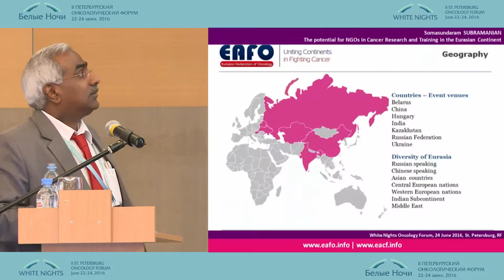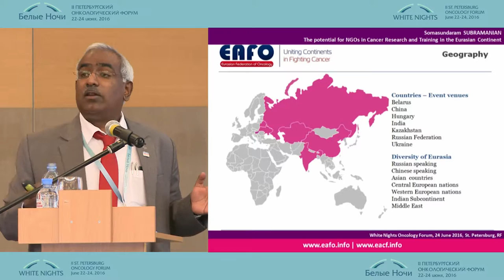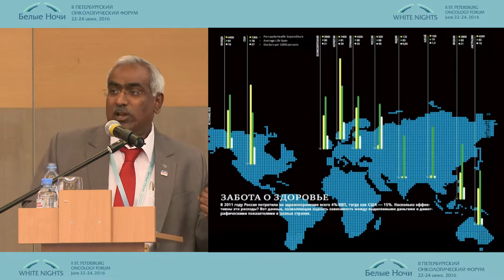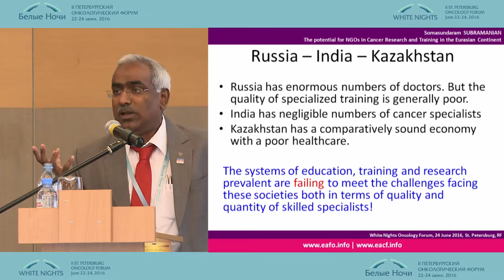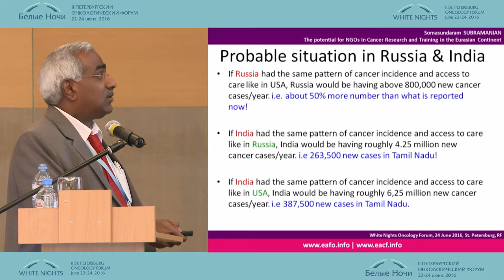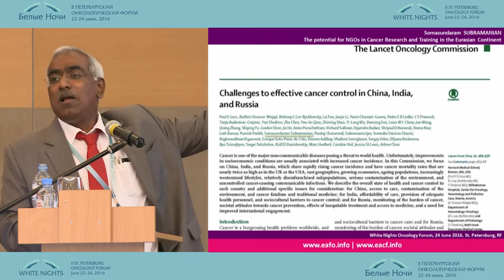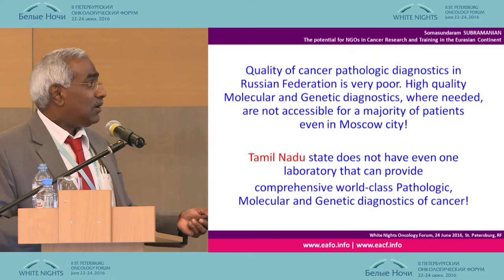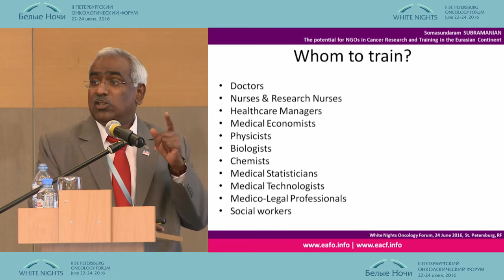The potential for NGOs in Cancer Research and Training in the Eurasian Continent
Somasundaram Subramanian (EAFO, Russia)